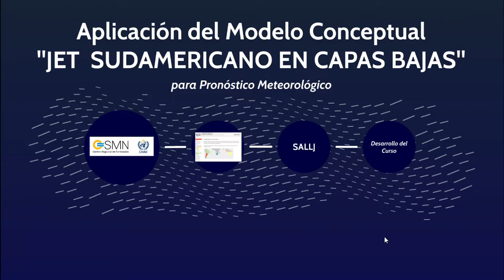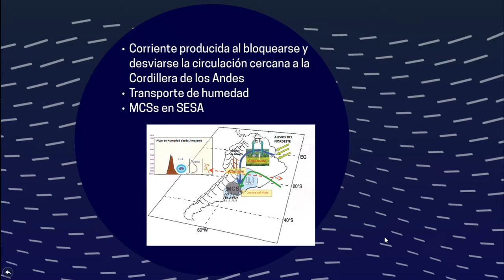Jet Sudamericano en capas bajas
Video introductorio - Curso modelos conceptuales en el pronostico - Jet Sudamericano de Capas bajas.